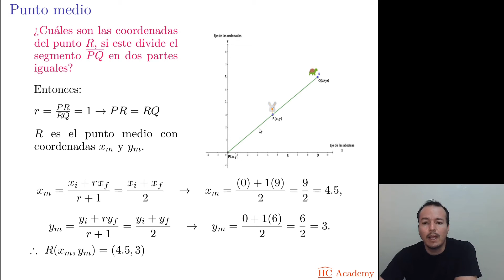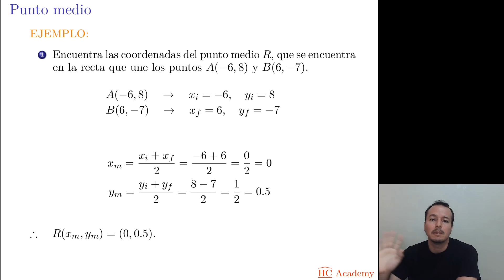Punto medio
Hola amigos, en este video hablamos del tema de Geometría Analítica que se titula Punto medio.
Saludos!